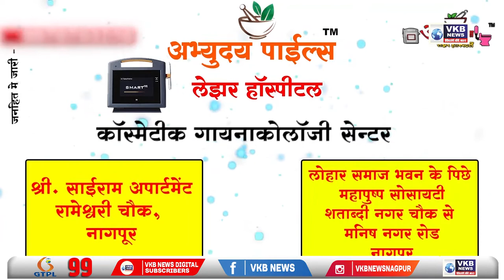नागपुर - शिक्षक दिवस के अवसर पर शिक्षकों के सम्मान समारोह का आयोजन